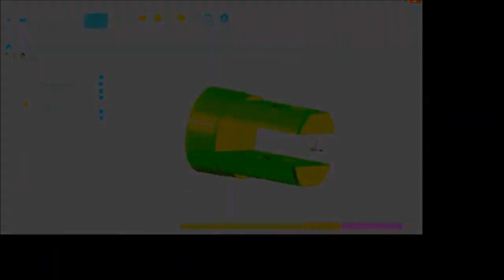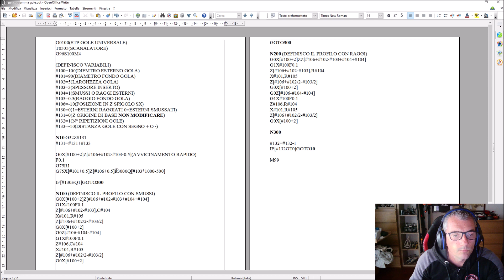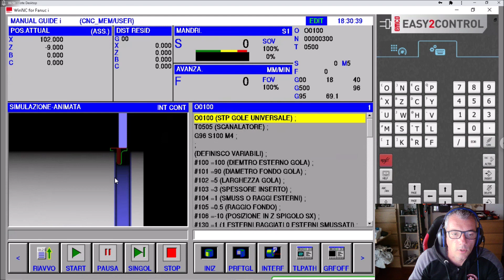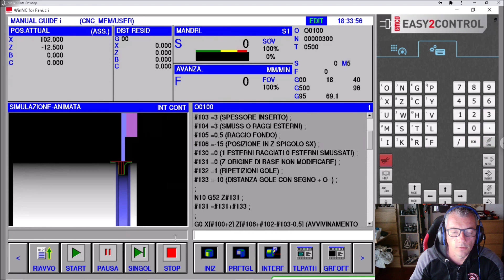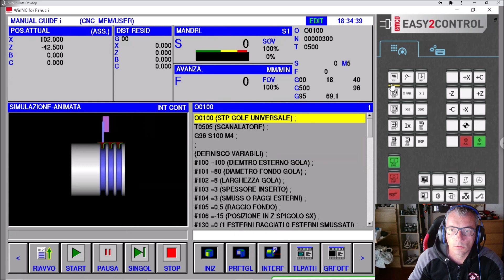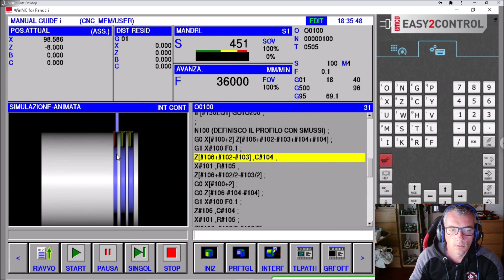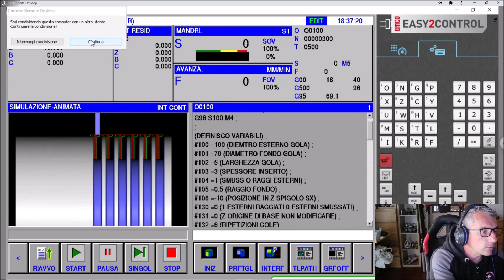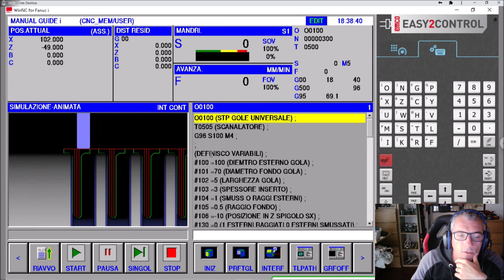Sottoprogramma universale per gole. Dimensioni profilo e ripetizioni impostabili da variabile. CNC!